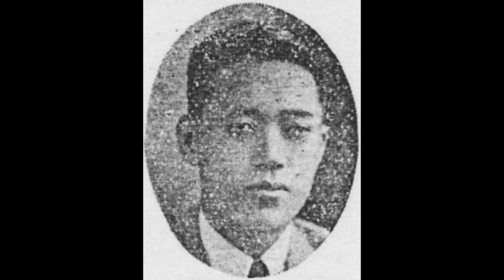서도소리 08 민요 '자진염불' ㅡ 김주호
김주호(金周鎬, 1???-?)
대한제국(1897~1910) 시절 평양날탕패(平壤捺蕩牌)의 유명한 명창 문영수(文泳洙)와 이정화(李正華)가 서울서 활동할 때 평양에서 활동한 서도명창 중 한 사람이었다. 타고난 좋은 목소리를 가지고 서도민요를 구수하게 잘 부른 그는 민요가수 선우일선(鮮于一扇)과 함께 혼성2중창으로 "숲사이 물방아"·"원포귀범"·"영감타령"을 잘 불러 더욱 유명해졌다. 빅타음반에 "탈춤"·"언문뒤풀이(국문뒤풀이)"를 취입했고, 콜럼비아음반에 "변강수타령"을 취입했다. "맹꽁이타령"을 비롯해 레코드 취입을 많이 하여 이름을 떨쳤다.
일제강점기 그가 취입한 "강원도장타령"을 포함한 수십 곡의 민요는 일본 콜럼비아음반에 전하고, 한문필의 장구반주로 취입한 "배뱅이굿" 등의 여러 곡은 일본 빅타음반에 전한다. 그가 취입한 "기성팔경"(箕城八景)·"늴늬리야"·"덕담경"(德談經)등의 여리 민요는 폴리돌음반에 전한다. 오케고악단 반주로 취입한 "각도무당(各道巫堂) 모히는데"를 포함한 노래는 오케음반에 전하며, 그가 취입한 만요(漫謠) "영감 마누라"·속요(俗謠) "간지타령"(簡紙打令)은 군소회사음반에 전한다.
1934년 그는 신민요, 1935년 서도가요(西道歌謠) "박연폭포"를 포함 여러 곡, 그리고 1937년 "기성팔경가"·"둥둥타령"·"봉숙타령" 등을 방송하기 위해 경성방송국(京城放送局)에 출연하였다. 고재덕과 함께 폴리돌음반에 취입한 서도잡가 "수심가"와 "엮음수심가," 그리고 김용환과 함께 취입한 신민요 "석양산로"(夕陽山路)와 "성화타령"은 『三千里』(1934) 6권 11호에 소개됐다.
1937년 9월 10일 평양 백선행기념관에서 열린 조선성악대회 때 조기탁·김종조·임성운 등과 함께 출연하였다. 볶는 타령장단에 맞추어 부르는 "잦은뱃노래"를 처음으로 레코드에 취입했다고 하는데, 그 노래가사는 다음과 같다.
"달은 밝고 명랑(明朗)한데 어야디야 고향 생각 절로 난다/순풍(順風)에댜 돛을 달고 어야디야 원포귀범(遠浦歸帆) 떠들어온다/넘실대는 파도 위에 어야디야 갈매기떼 춤을 춘다/연파만경(烟波萬頃) 불려 갈제 어야디야 너울대는 물결 출렁/ ··· 운운."

[네이버 지식백과] 김주호 [金周鎬] (한겨레음악대사전, 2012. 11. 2., 송방송)